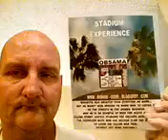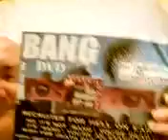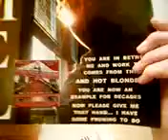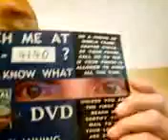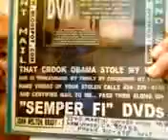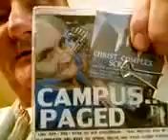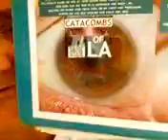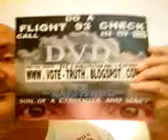LATIF AND MUHAMMAD GET A CALL FROM JESUS AND THE MILITARY PIT BULL PROJECT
WHEN YOU CALL ME AND YOU WITNESS THE HIGH TECH TOYS FROM THIS PARABLE USED IN THE WRONG WAY KEEPING YOU FROM TALKING TO ME JOHN MELTON BRADY ABOUT THE CHRIST COMPLEX... REALIZE THERE'S A LOT OF HOUSEKEEPING THAT NEEDS TO GO ON AND MEAN PERMANENT SEMPER FI ALL THE WAY EXAMPLES TO BE ASSIGNED.
IF YOU ARE IN THE MILITARY AND HAVE WITNESSED YOUR OWN IN THE WAY AS YOU TRIED TO SEE STONE COLD IN PAST EIGHT YEARS I'VE BEEN IN LOS ANGELES... TRY AGAIN THOSE IN THE WAY ARE HANGING IN THAT KNUCKLE A DAY AS LONG AS YOU DELAY PROGRAM - SIMPLE SOLUTION, WHEN YOU SEE SOMEONE OTHER THAN ME AND MY CHANGING EYES ON MY CHEST DVDs... WE'VE STARTED BUILDING JESUS' HOUSE... CALL FROM ALL MILITARY BASES TO SEE THOSE IN THE WAY HIGHJACKING YOUR CALL